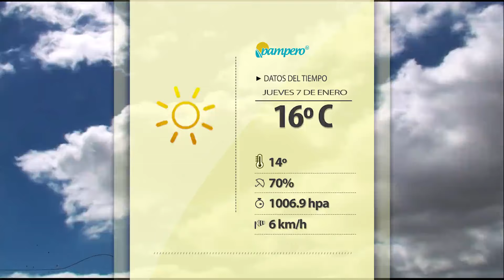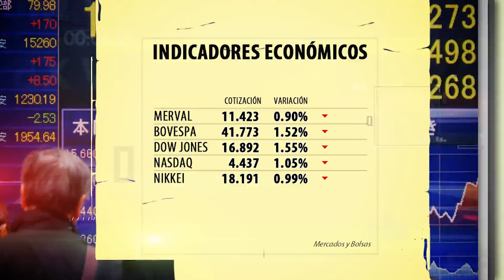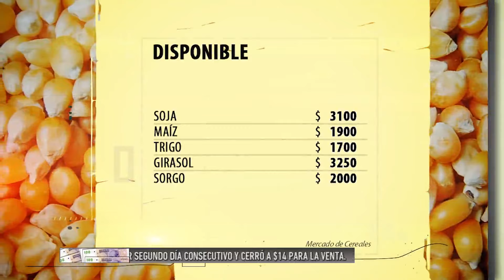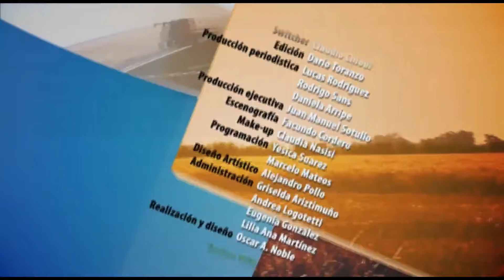PAMPERO TV - 07 - 01 -2016.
Hoy: La Cámara de Productores Avícolas de la Argentina encendió la luz amarilla y se mostró preocupada por el impacto negativo de las nuevas medidas económicas que afectan al sector. Además, Misiones aumenta año tras año su stock ganadero. Conocemos a un productor que se animó a reactivar su campo con un emprendimiento silvopastoril.